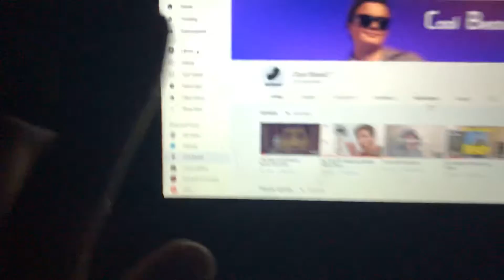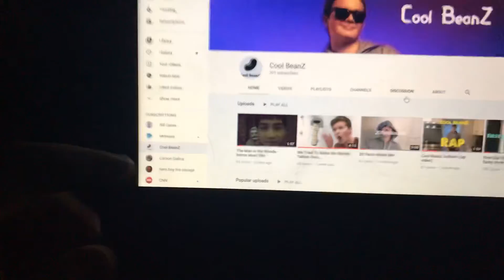WE HIT 200 SUBSCRIBERS!!!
GUYS after almost 2 years of videos we finally did it.

Credit to:

PugArmyProductions
MendedMagic
Carter Eples
Clark Miller
Ben BeanZ
Aidan BeanZ
Matthew BeanZ
cb_gamerboi_yt
Ayden BeanZ
Ayden Honge

200 sub special coming soon!!